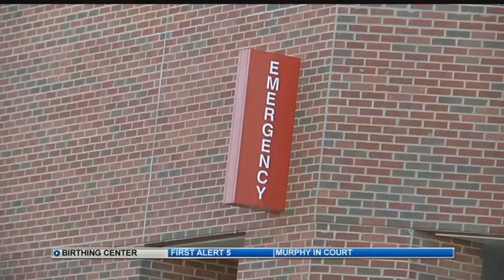St. Mary's-Corwin birthing center closing before the end of the year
“It was not an easy decision, it was a really emotional decision given the quality of the care that this group has done for so many years, but we were forced with the decision to make to close the unit,” said Mike Cafasso, Interim Administrator at St. Mary’s-Corwin Hospital.